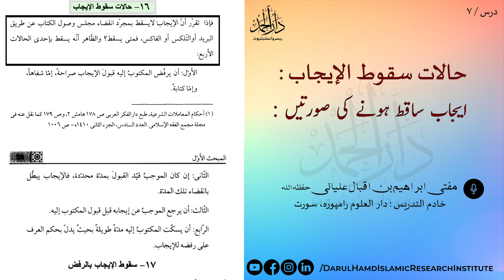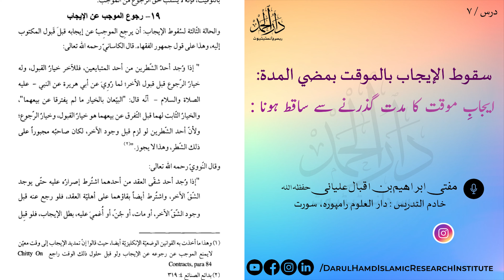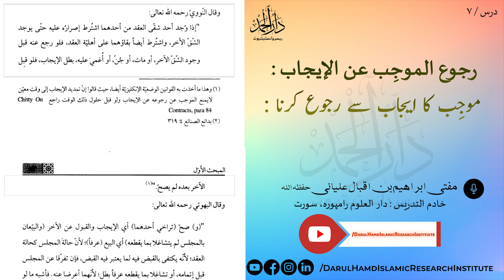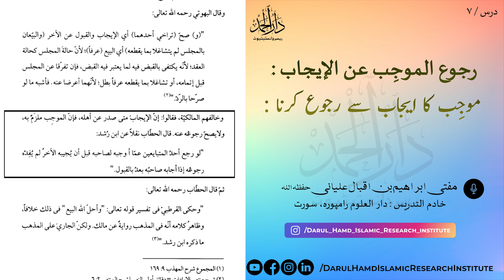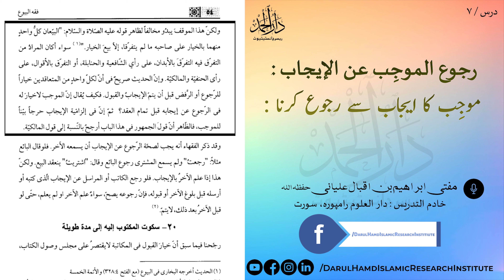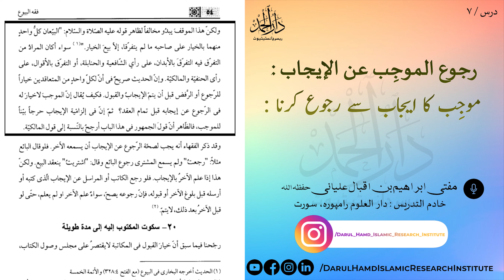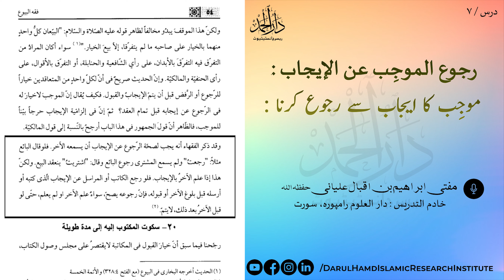درسِ فقہ البیوع | ایجاب کے ساقط ہونے کی صورتیں |Fiqhul Buyu|Mufti Taqi Usmani | Darul Hamd | Dars#7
Sharah Fiqhul Buyu
درسِ فقہ البیوع
Dars #7
درسِ فقہ البیوع
خط یا قاصد کے ذریعے بیع کرنا
Dedicated To : Hazrat Shaikhul Islaam Mufti Muhammad Taqi Usmani Sahab Daamat Barakatuhum
Speech By : Mufti Ibrahim Bin Iqbal Alyani Hafizahullah
Presented By : Darul Hamd Research Instittute, Sodagarwada, Surat - 395003

Fiqhul Buyu
فقہ البیوع#

00:00  ایجاب ساقط ہونے کی صورتیں
01:42 رد کرنے سے ایجاب کا سقوط
04:32 ایجابِ موقت کا مد تگذرنے سے ساقط ہونا
12:00 موجِب کا ایجاب سے رجوع کرنا

The Books which are recorded are listed Below:

1) Zindagi Se Lutf Uthaiye

2) Waqiyat Padhiye Aur Ibrat Lijiye

3) Duao Ke Qabuliyat Ke Sunehre Waqiyaat

4) Husn Parasto Ka Anjaam

5) Zindagi Ki Aakhri Tasweere